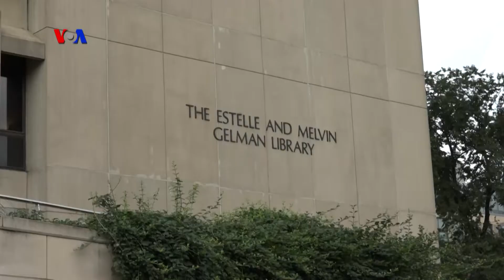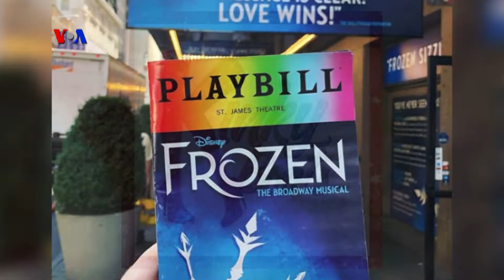Belajar Gratis Hingga Kegiatan Luar Ruangan di Amerika (2)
Pergi ke Amerika tidak hanya untuk belajar dan berwisata, namun juga banyak kesempatan bagi mereka yang mau belajar hal-hal lainnya seperti broadway. Simak liputan tim VOA dengan Abang None Jakarta yang sedang belajar broadway di New York.